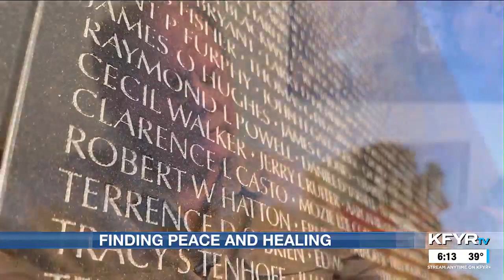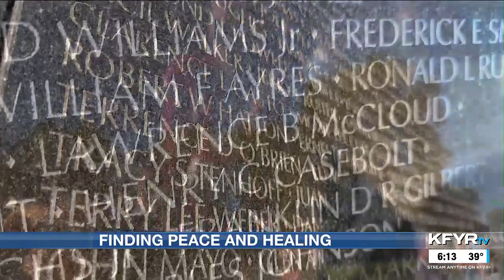A Flight to Remember: Veteran finds peace and healing on Western ND Honor Flight